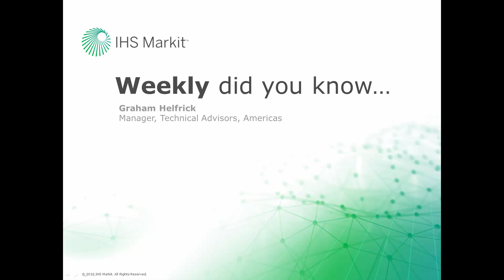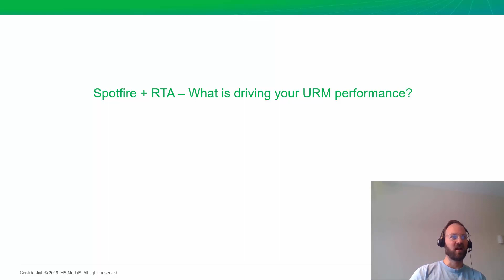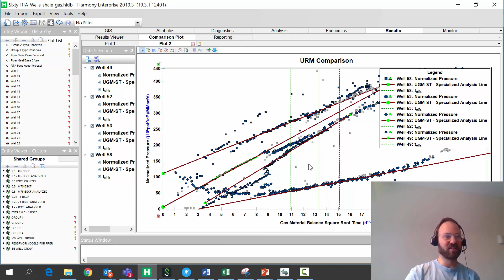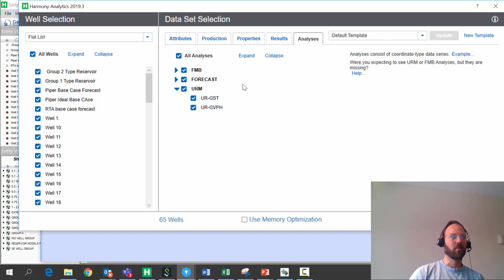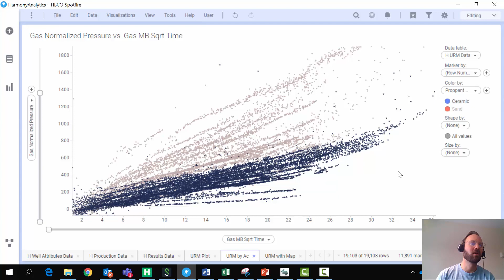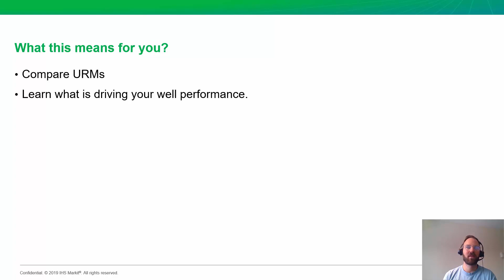Episode #49 - Spotfire + RTA – What is driving your URM performance?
How do you add perspective to your URM results, when you have many wells? Spotfire, via Harmony Analytics. Check it out here.